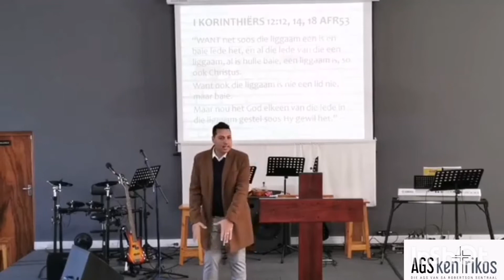Sondag - 31 Julie 2022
Ons Bou, Bou Saam Aan 'N Gemeente